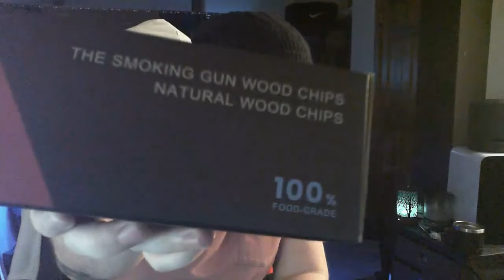Nick@Nite! Just another Wednesday